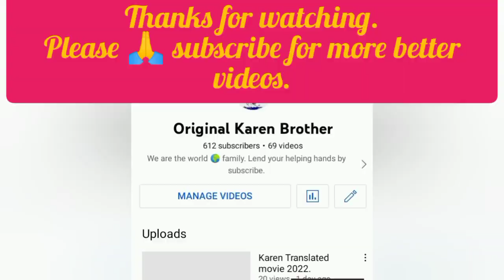Karen short funny movie 2022.